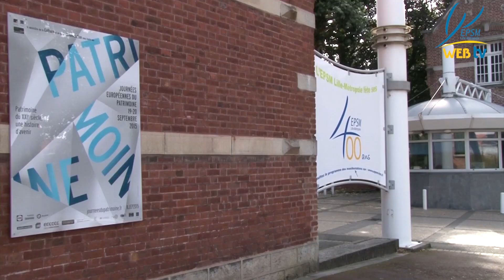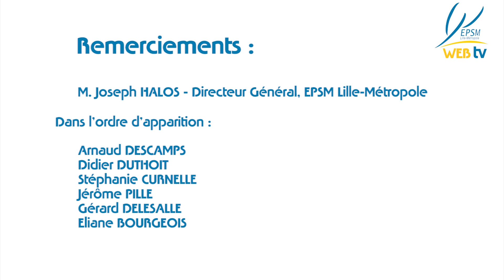Voyage dans le temps, visites guidées Septembre 2015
Journées du patrimoine 2015 - Visites guidées, animées de l'EPSM Lille-Métropole - Voyage dans le temps pour découvrir autrement 400 ans d'histoire